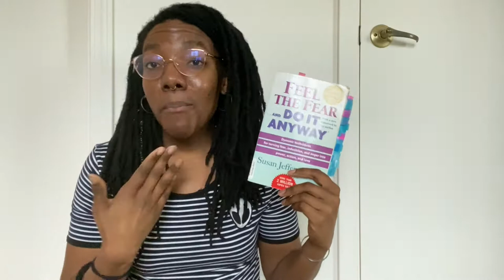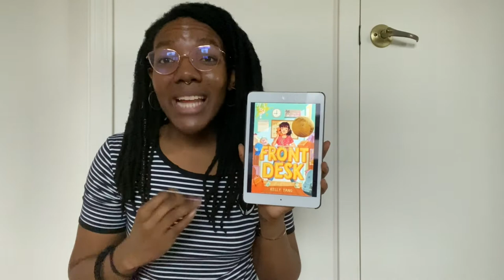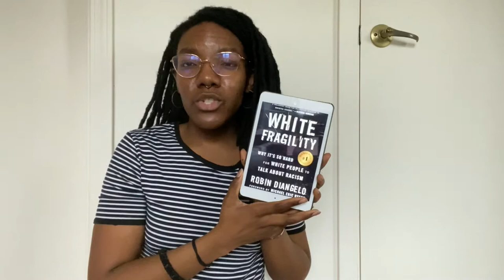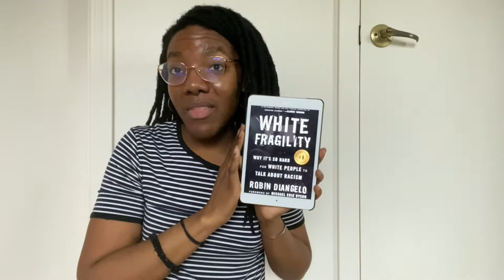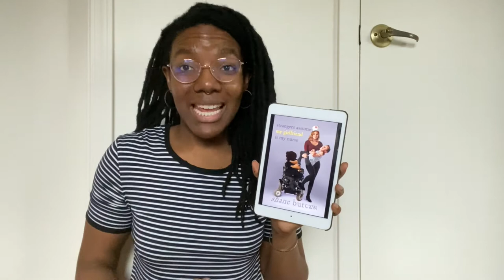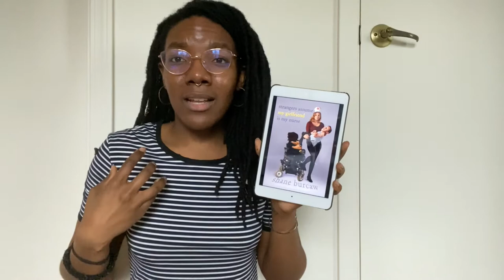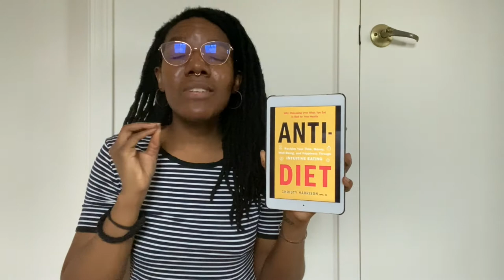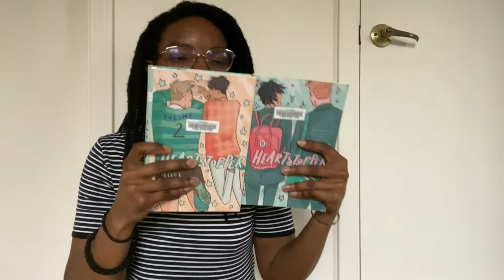Best Books of 2020